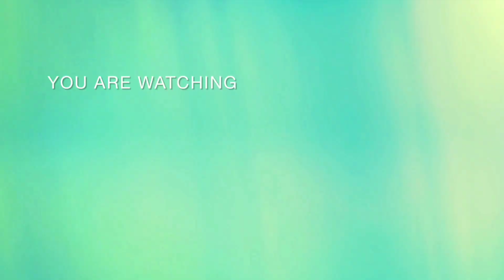2🍨Clay Art Ice Cream | Play Dough Crafts| Miniature Ice Cream Cone | Easy DIY |Step-by-Step Tutorial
2🍨Clay Art Ice Cream | Play Dough Crafts| Miniature Ice Cream Cone | Easy DIY |Step-by-Step Tutorial

Best Learn Color, Shapes, Numbers with Play Doh Ice Cream | Preschool Toddler Learning Video
homemade food